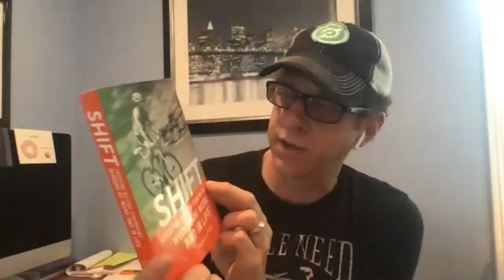Shifting Your Bad Moments with Michael O'brien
Michael O'Brien is the Chief Shift Officer at Peloton Executive Coaching and helps leaders prevent bad moments from turning to a bad day.

He has shared his personal transformational Last Bad Day story and leadership advice on the TEDx stage, with Fortune 500 companies, Entrepreneur, Fast Company, Real Simple, ABC, and NBC.

Join us live on Wednesday, May 27 at 8 am PST for Facebook Live Coffee Talk.